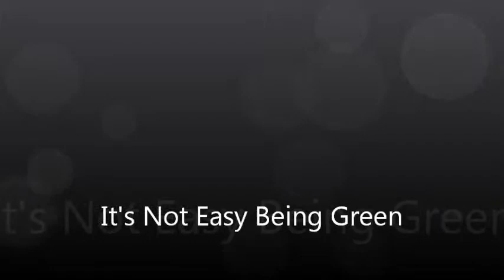Its not easy being green.wmv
So many frogs, I just had to make this video